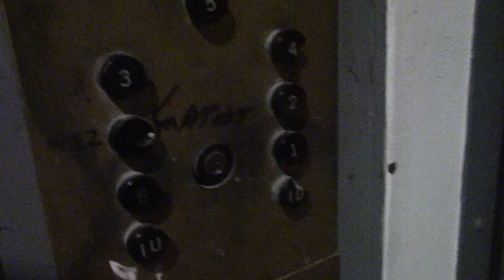Vintage Otis Traction Freight Elevator in Evanston, IL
(featuring ElevatorsofLakeCounty, PAelevators, and NW Indiana Elevators)

I would like to wish the nerd in the thumbnail (PAelevators) a Happy Birthday! I wonder who accidentally broke the glass though. A